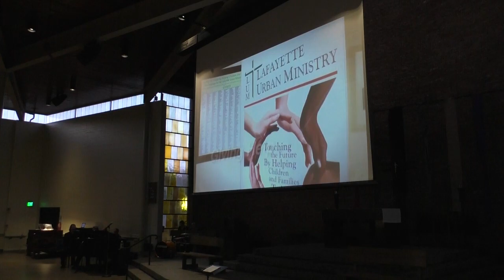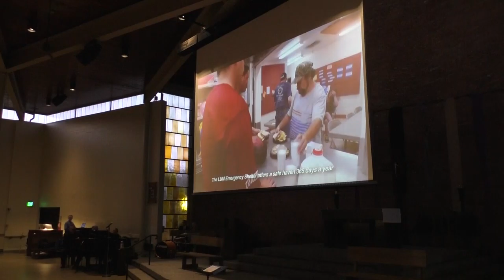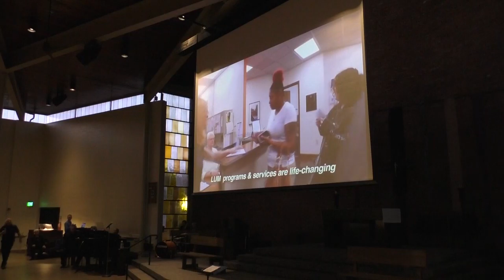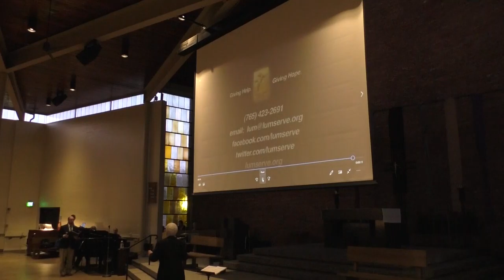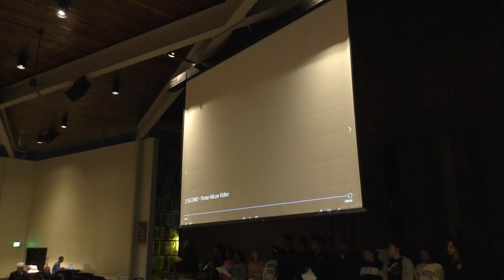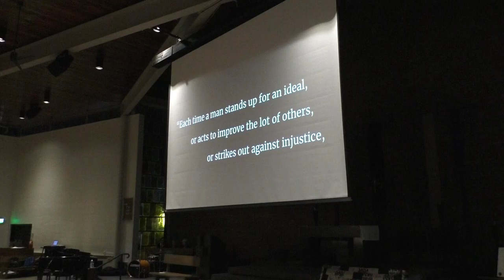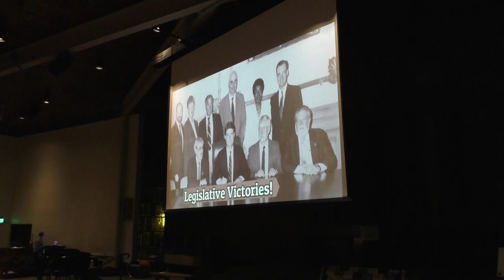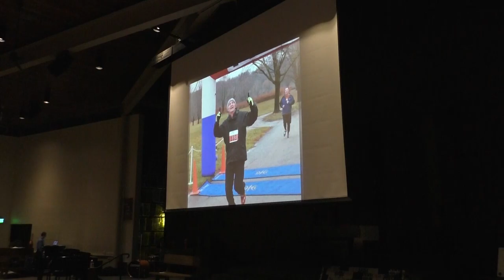LUM Retirement Follies in honor of Joe Micon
On Friday, March 6, 2020, close to 500 individuals gathered to pay tribute to Joe Micon, a true community leader for more than 41 years. The event included amazing musical performances by Michael Kelsey, Purdue Varsity Glee Club, Black Voices of Inspiration, Zelaya, and the 65 member, LUM Ecumenical Choir.

Joe Micon and his family were joined by past executive director, Rev. Jud Dolphin; past acting director, Mary Anderson; Ellen Elly, the wife of the founding executive director, the late Rev. Ron Elly; Rev. Don Nead; and Professor Emeritus Jim Davidson.

Joe was overwhelmed with the love and support from the guests and speakers. He was presented with the following:

* Sagamore of the Wabash – from Governor Holcomb presented by State Senator Ron Alting (click HERE for more information)
* Marquis de Lafayette Award – from the City of Lafayette presented by Mayor Tony Roswarski – the highest award given for going above and beyond with volunteerism, citizenship, and overall dedication & commitment to the community
* Quilt – made from squares created by the LUM After School Program students
* Artwork Gift – from the City of West Lafayette presented by Mayor John Dennis
* Proclamation & the Indiana State Seal – from the state legislature presented by State Rep. Sheila Klinker
* Resolution – from the state legislature presented by State Rep. Chris Campbell
* Alumni Award – IU School of Social Work (click HERE for more information)
* Executive Director Emeritus distinction – presented by the LUM Board of Directors (click HERE for more information)

LUM Follies was also a fundraising event for the LUM Good Samaritan Fund — an emergency financial assistance program. So far, the event has raised close to $33,000 for the LUM general fund and Good Samaritan Fund in honor of Joe Micon. If you were not able to attend the LUM Follies, you may send your well wishes to Joe Micon by email or US Mail ( | 420 N 4th Street, Lafayette, IN 47901). Donations to LUM in Joe’s honor are still being accepted as well. Simply click the button below to give online.

Thanks to YOU, Joe Micon was given the retirement send-off he deserves.